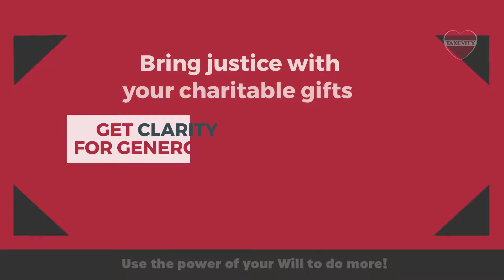Mary Wollstonecraft - Justice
“It is justice, not charity, that is wanting in the world.”
— Mary Wollstonecraft

Bring justice with your charitable gifts.